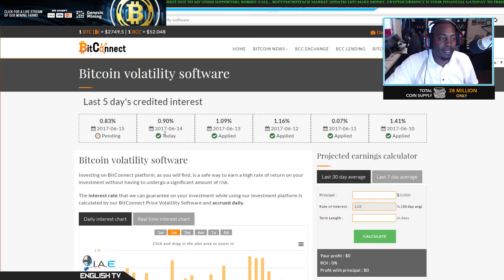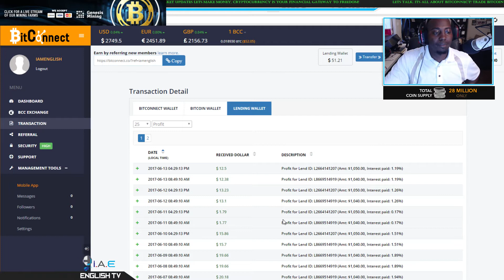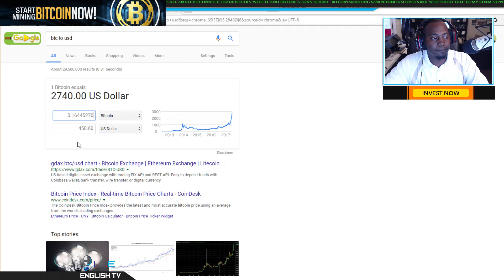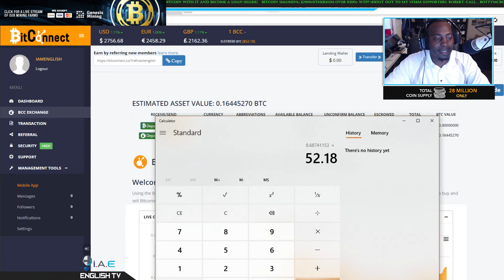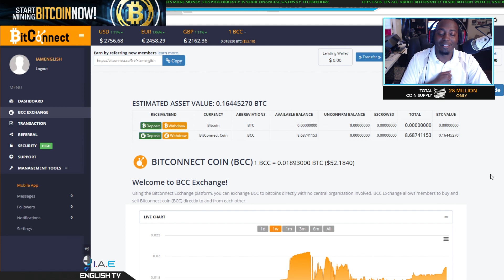BITCONNECT PAY OUTS! DAY 23~I CAN'T FEEL MY 🤑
I am paying out $Bitcoin to everyone who joins me and invest the minimum of $100 loan.

►►►STEEM MEMBER SUPPORTERS

3.
4.
5.